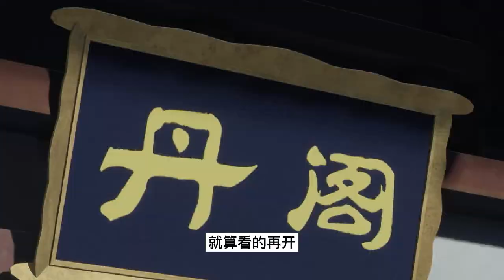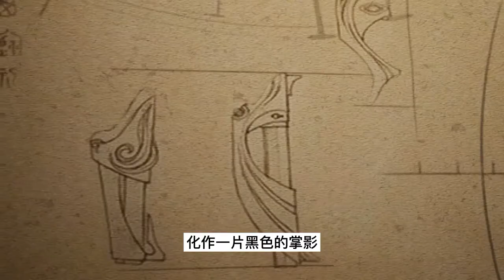武神主宰401：黑奴布置的阵法被破，秦尘削除周良错骨分尸手